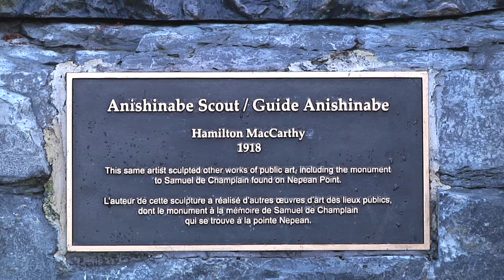Naming Ceremony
This video documents the naming ceremony that took place on Sept. 5, 2013, conducted by Algonquin Elder Annie Smith St. Georges, for the Statue known as "Anishinabe Scout", and now named "Kitchi Sibi Omàmìwininì Anishinabe". The ceremony took place on the opening night of an art exhibition at Blink Gallery titled "Scout", and featured work by the 007 Art Collective, a group of 7 Indigenous artists whom all made artwork along the theme of the "Anishiabe Scout" statue.  For the exhibition, the 007 collective invited artist Howard Adler as a "Special Agent" or guest artist, who also had artwork in the show.  It should be reinforced here, that the Naming Ceremony took place at the request of Howard Adler, who video recorded the naming ceremony, and presented the resulting video as a conceptual/documentary art piece in the "Scout" exhibition.

This Scout statue was built in 1918 by Artist Hamilton MacCarthy, the same artist sculpted other works of public art, including the monument to Samuel de Champlain built in 1915 found on Nepean point in Ottawa.  In fact, the Kitchi Sibi Omàmìwininì statue was actually built a few years after the Champlain statue at the request of the Ottawa community in order to acknowledge the role Algonquin and Huron guides had in assisting Champlain's on his travels.  In the 1990's, Ovide Mecredi, National Chief of the Assembly of First Nations, called the interplay between the two statues racist due to the Scout kneeling subserviently at the feet of Champlain.  Ironically, the Kitchi Sibi Omàmìwininì statue was originally meant to be seated in a canoe, and to be holding a paddle, but the City ran out of money to pay MacCarthy to complete the work, so it was placed incomplete at the base of the Champlain statue. In the aftermath of the political pressure from the AFN, the Scout statue was moved to it's current location in nearby Major Hill's Park.  The exact circumstances of the move are unclear, but Ottawa's National Capital Commission would have been involved.  It should be noted that there was backlash against the Scout's relocation, from both non-Indigenous peoples that denied any racist connotations, as well as Indigenous peoples who thought that a new location for the statue would simply erase the ways Canadian history is written and fraught with colonial/racist narratives.

2013 marks the 400th anniversary of Chaplains first visit through the Outaouais region.